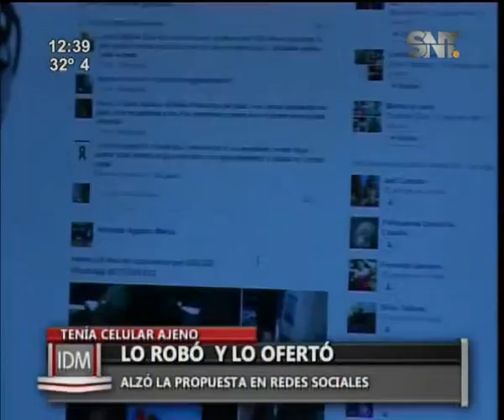Pitbull atacó a niño de 13 años